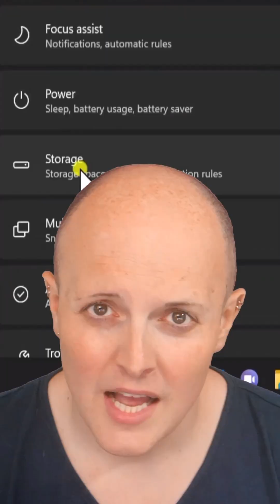What is concurrency?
Imagine a theme park, five mates, one ride, and no queues—just chaos, coordination, and constant phone-checking. That’s concurrency… sort of.

The Lesson Hacker breaks down how computers juggle multiple tasks at once without actually doing them all at the same time (unless you’ve got a beast of a processor). From loading web pages and dodging deadlocks, to why your laptop sounds like it’s about to take off when you open too many tabs—this is multitasking magic explained with Smarties, group chats, and a wizard costume.

👀 Whether you’re a student, teacher, or just a curious squirrel with too many windows open, you’ll finally understand what’s going on behind the scenes when your machine seems to do everything at once (except behave).

🧠 Want more of this kind of brilliantly bonkers computer science? Head to craigndave.org for resources, lessons, and the nerdiest explanations on the internet.